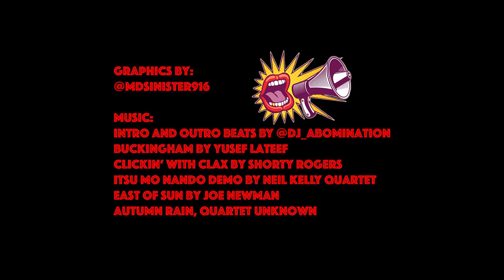What if We Never Shut the F' Up #6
Join the crew as we continue our discussion about this weeks news and speculation in the comic and pop culture world!

For more comic book and collectible content follow the TeamNerdHerd​​ Crew on Instagram at @RoguesLaw @RobsNerdHaven @ComicsNPops @FireSaleComics @HipHopsNMe_Comics_Collectibles @FunnyBob85 @FunkPopX @GeekDriven @ErikThePhoenix @ComicsRGreat